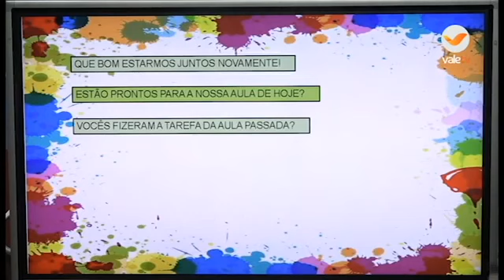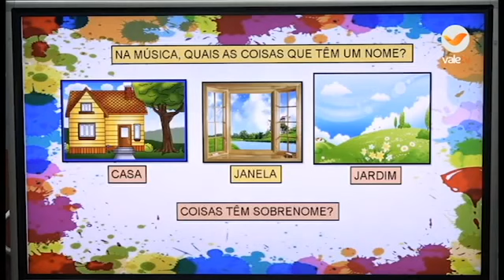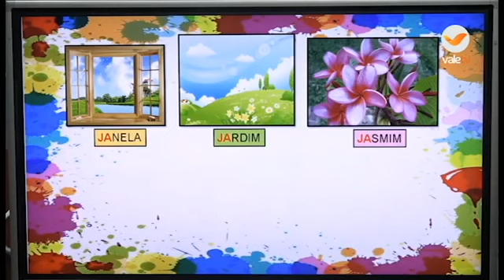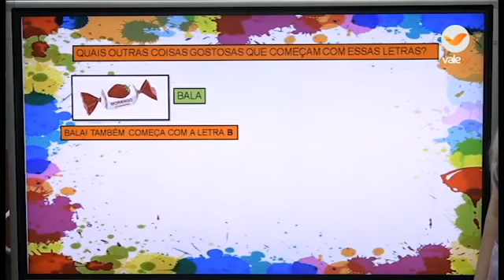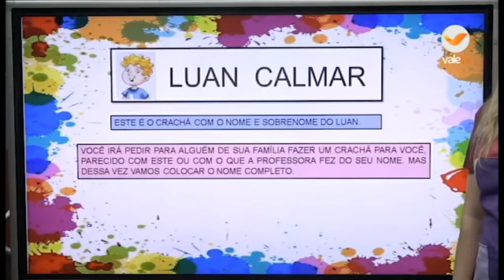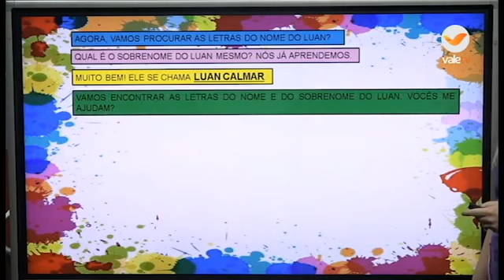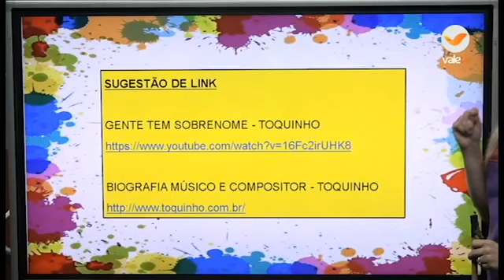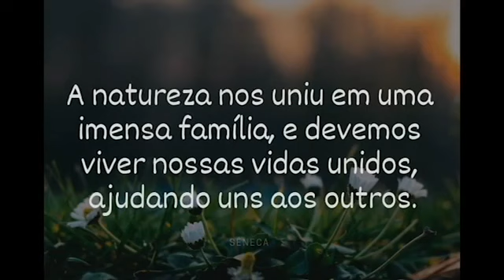47° DIA - TURMA: RECREAÇÃO 23 07 20